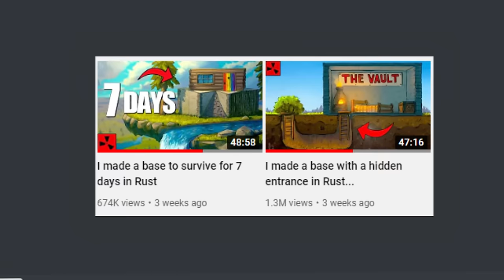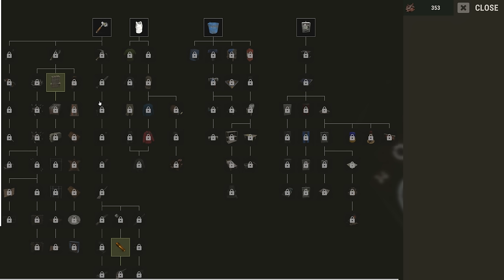Official Rust, but I hired 3 PROS...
We put together the greatest Rust crossover team you hadn't expected, and took on Official Rust on forcewipe. I had such a blast playing with these epic gamers. Make sure to sub to them all if you hadnt already.

Epidemic sounds